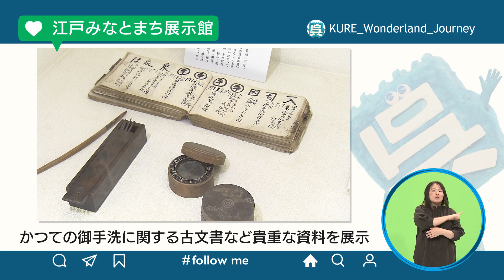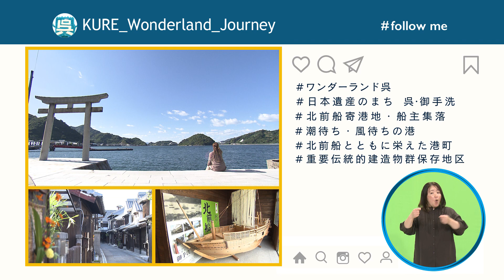『くれワンダーランドJourney Season3』#23 2021/10/15放送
RCCテレビ『くれワンダーランドJourney』